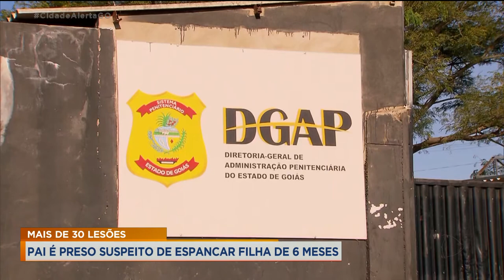MAIS DE 30 LESÕES: PAI É PRESO SUSPEITO DE ESPANCAR FILHA DE 6 MESES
HÁ DEZ DIAS, UMA BEBÊ DE SEIS MESES LUTA PELA VIDA. ESSA CRIANÇA SOFREU MAIS DE 30 LESÕES, E O PRINCIPAL SUSPEITO DESSAS AGRESSÕES É O PAI. ELE FOI PRESO HOJE, DEPOIS QUE A POLÍCIA RECEBEU UM LAUDO DO IML E COLHEU DEPOIMENTOS DE PESSOAS QUE CONHECEM A FAMÍLIA, E CONFIRMAM QUE O HOMEM TEM CIÚMES DA MULHER E POR ISSO, REJEITAVA A FILHA.